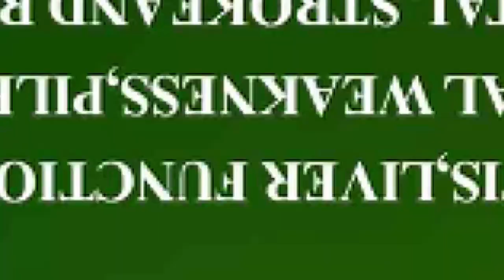Sad News😭😭😭4months old baby’s d€@d body found at a dumping site in Asafo😱